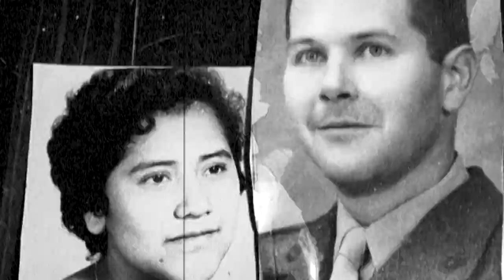The White Chair Sessions - Cindy Watson (Short)